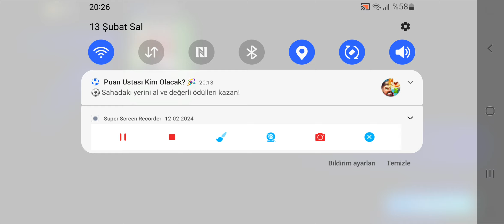Efutbolda kart açılışı